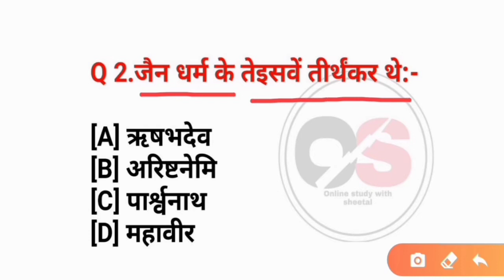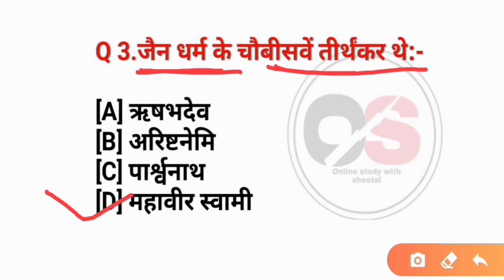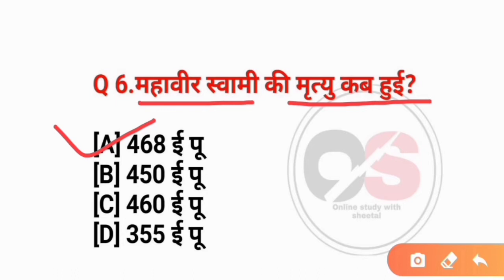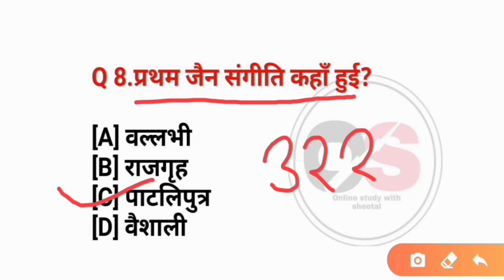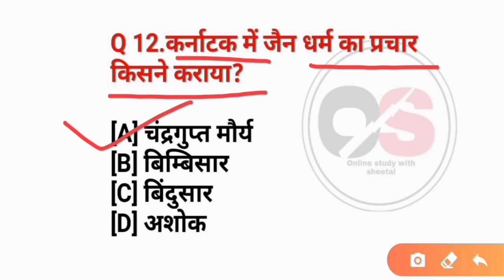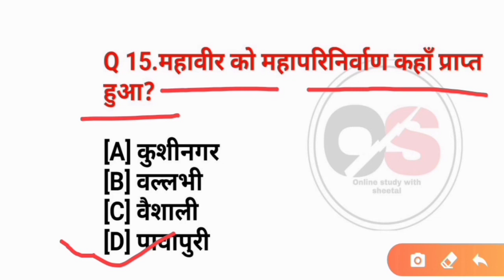Jain Dharm History Questions in Hindi | Mahaveer Swami History Questions In Hindi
नमस्कार दोस्तों आपका हमारे चैनल मे Onlinestudywithsheetal स्वागत है

Today I am going to ask you some questions and answers.  in this article jain dharm question answer . The most important subject of history for all exam . Here you will study  Jain Dharm in detail which is helpful for ssc cgl,  upsssc, ctet, and all competitive exams.
हम आपको इस वीडियो में  Mahaveer Swami History question और answers के बारे बतायेगे जैसे।
महावीर स्वामी का जन्म कहाँ हुआ।
महावीर  स्वामी  की पत्नी का क्या नाम था।
महावीर  स्वामी की dealth कब हुई। and more

Mahavir Swami was born.
What was the name of the wife of Mahavir Swami.
When was Mahaveer Swami die?